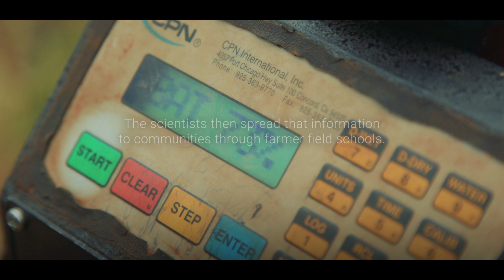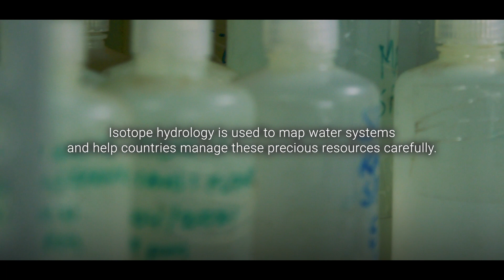Food Security in Kenya - Growing More with Nuclear Techniques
How can nuclear techniques make a difference to food production in the light of a changing climate? Scientists and farmers in Kenya explain in their own words how nuclear science is helping in the battle against food and water insecurity. From evolution breeding to develop new seeds, to climate smart agriculture to increase soil fertility and water use efficiency, to isotope hydrology for tracking and protecting water resources – nuclear science is making a significant difference in helping Kenya adapt to climate change.